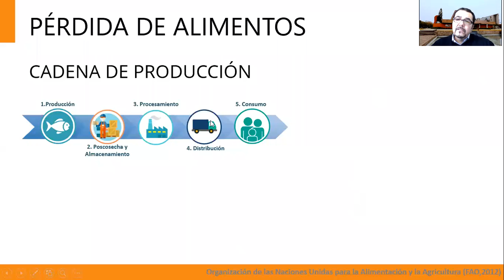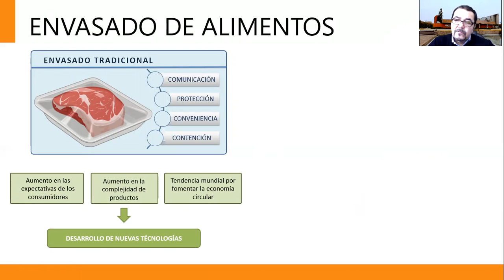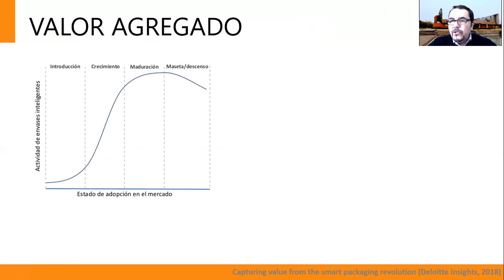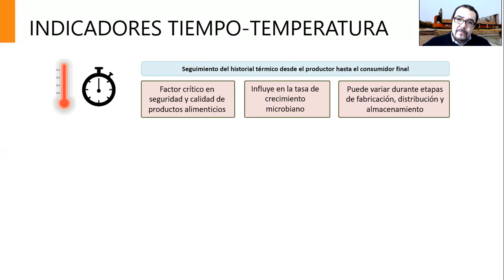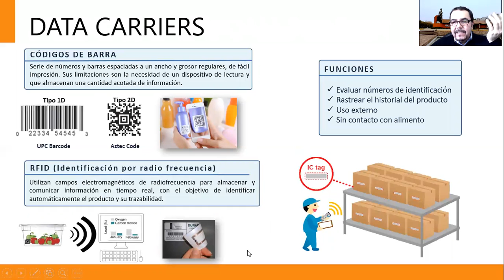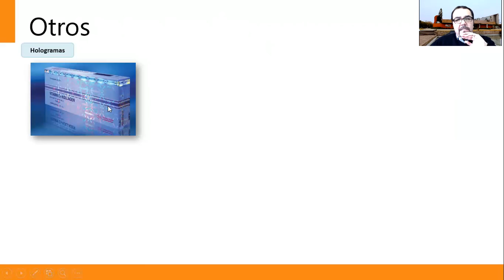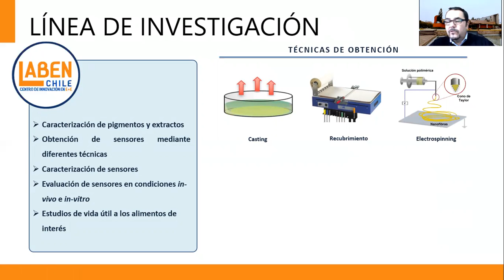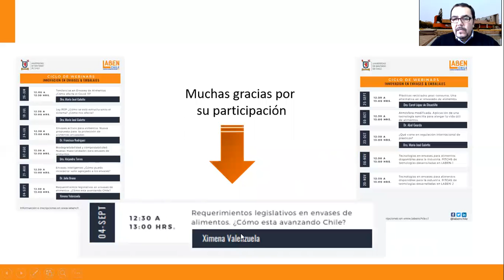Envases Inteligentes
Dr. Julio Bruna, nos habla sobre cómo agregar valor a los envases por medio de envases inteligentes o smartpackaging. Webinar 5 del ciclo de Innovación en Envases y Embalajes LABENCHILE.